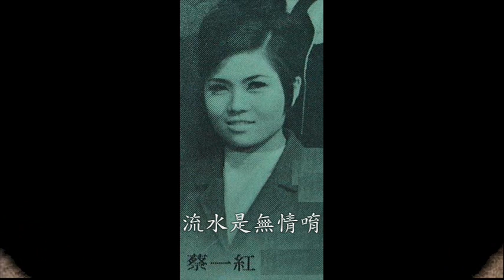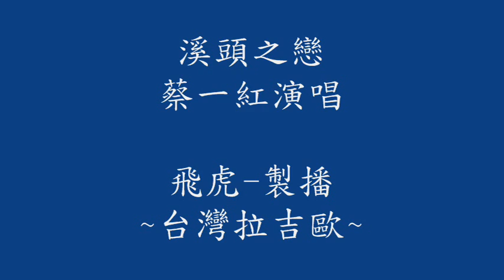蔡一紅--- 溪頭之戀 （飛虎拉吉歐製播）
溪頭之戀---蔡一紅演唱 （飛虎拉吉歐製播）
歌壇上許多歌手，有以低音歌喉取勝，也有以高音歌聲走紅，也有以淑女的姿勢、撒嬌、擠眉弄眼姿態、在這五彩繽紛的舞台上爭得一席之地，雖然方法不同，但爭取聞達於歌壇而能名利雙收的目的，卻是人人相同的。
一般女歌星的歌路、或高音或磁性、或動作派或文靜派居多，而以粗獷之聲，賣力盡情而唱的姣姣者，那該是蔡一紅莫屬了。
蔡一紅在金星唱片公司出版的「冰點」這首台語歌曲問世後，即在歌壇上響亮起來的。她的母親─劉金寶女士，在三、四十年前也是一位歌星，所以蔡一紅自幼年時，耳濡目染，六歲時即能跟隨其母親唱出婉轉動聽的歌曲，表現出她的歌唱天才。
中學畢業後，為了接其母衣鉢，毅然投入老牌歌星吳晉准麾下，經過數年研習的苦心，終於能「不鳴則已、一鳴驚人」，他是受到作詞家葉俊麟的推荐，而在金星唱片公司灌錄「冰點」、「狼狽的兄弟」、「黑色的愛情」等歌曲，歌喉丹田有力，尖銳中帶柔韻是屬於一種迷人魅力的聲音，怪不得很多歌迷特別喜歡她的歌。
蔡一紅先後在金星、五龍等唱片公司灌錄歌曲，不過近年來較少聽他的歌了，這位有台灣卜派 (電視卡通人物~大力水手)歌星之稱的蔡一紅，您是否仍懷念她的歌聲呢！
前幾年因先後遭遇胃出血、子宮癌及乳房腫瘤侵襲的歌手蔡一紅，卻能爽朗樂觀面對病魔。1966年蔡一紅因演唱連續劇「冰點」主題曲走紅，個性爽快豪邁、歌聲混厚的蔡一紅，被封為「卜派歌后」。她的肺活量寬闊、歌聲嘹亮，演唱時麥克風放在肚臍位置更成了她的特色，豪氣依舊的蔡一紅經過細心的休養，終能戰勝病魔。